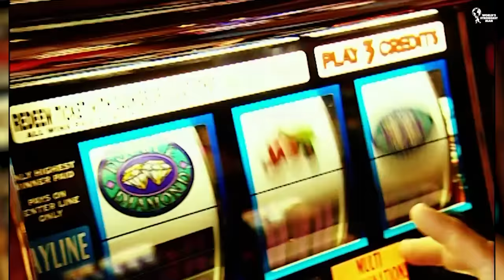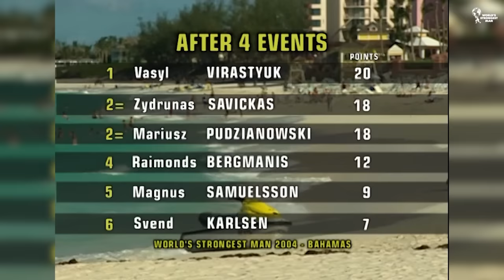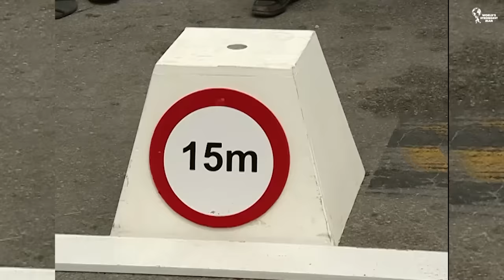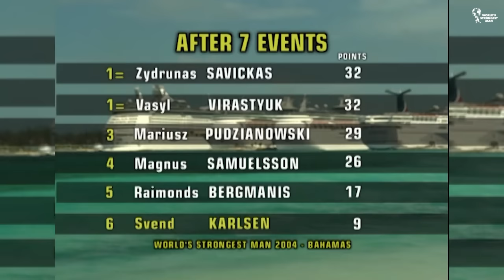*FULL* 2004 World's Strongest Man | FINAL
𝗙𝗜𝗡𝗔𝗟𝗜𝗦𝗧𝗦::
🇺🇦 (UKR) Vasyl Virastyuk
🇱🇹 (LTU) Zydrunas Savickas
🇵🇱 (POL) Mariusz Pudzianowski
🇸🇪 (SWE) Magnus Samuelsson
🇱🇻 (LAT) Raimonds Bergmanis
🇳🇴 (NOR) Svend Karlsen